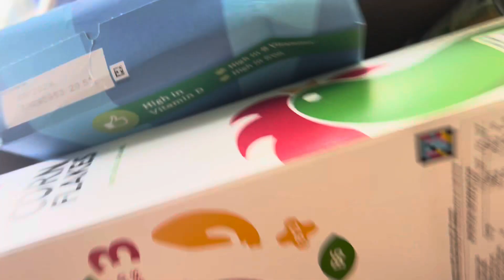Box of food for another person